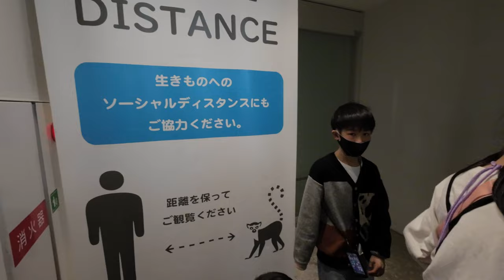菲利岀城(日本｜大阪｜京都之旅～)EP 4：Expo city 可以話係我最鍾意嘅大阪景點 ～零距離親親動物！大阪 NIFREL活生生嘅博物館～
大阪Expo city 可以話係我最鍾意嘅大阪景點 ～另外Nifrel可以零距離親親動物！完全係一個活生生嘅博物館～ 真係一家大細去旅行必到嘅地方～lumixs5ii